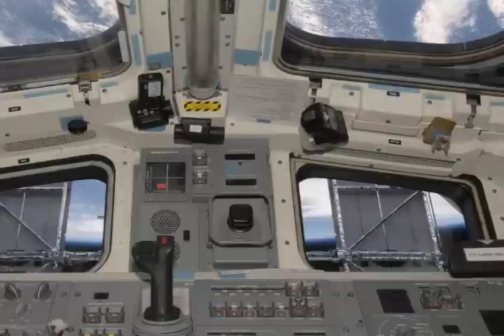Carl Sagan's Pale Blue Dot (Extended Version)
Tribute video I made to one of my heroes, Carl Sagan.
The narration is his famous Pale Blue Dot introduction and also Includes a few parts from the chapter, Scaling Heaven. Reading Carl Sagan helps me have a clearer perspective on life and our place in the universe, and I hope that he can have a positive effect on you too. I highly recommend this book as well as The Variations of Scientific Experiment and Dragons of Eden.

Who says science can't be spiritual?